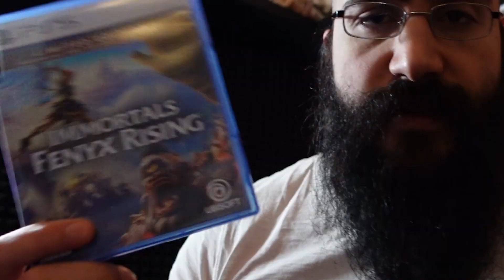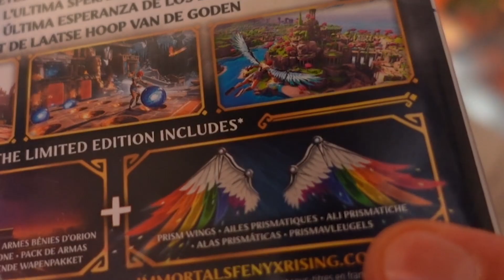UN BEL GIOCO TRANSGENDER - GIOCHI SUL MIO SCAFFALE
Veloce introspezione dei titoli presenti sul mio scaffale per il versante Sony (ps2-ps3-ps4-ps5). Questa è la prima puntata di questa mia nuova rubrica, spero possa garbarvi...